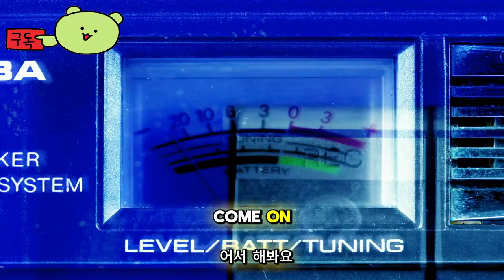배트맨 아캄 쉐도우 ( Batman Arkham Shadow ) 공식 오피셜 스토리 영상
💎Game release date : 2024년 말 출시

🕹️Game content
악이 거리를 활보합니다. 고담시티가 위험에 빠졌습니다. 그리고 그것을 구할 수 있는 사람은 당신뿐이에요. 곧 출시될 배트맨 VR 게임의 티저를 확인하세요.

6월 7일 오후 2시(태평양 표준시)/오후 5시(동부 표준시)/오후 10시(BST)/6월 8일 오전 7시(AEST)에 열리는 Summer Game Fest 2024에서 Warner Bros. Interactive Entertainment 및 DC와 협력하여 Camouflaj 및 Oculus Studios에서 공개하는 공식 Batman: Arkham Shadow 세계 초연을 시청하세요. .

⚡Game Developer
  Camouflaj